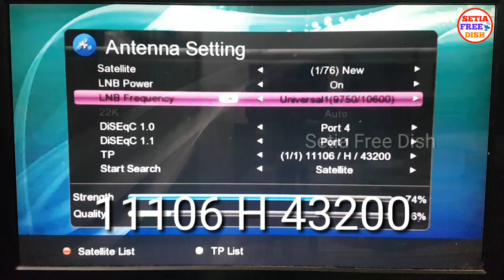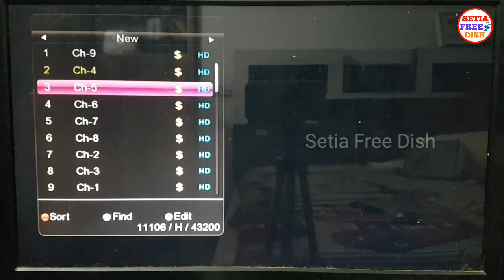Express 80 at 80°East New Channels Add || 80°E Dish Setting and Channel List